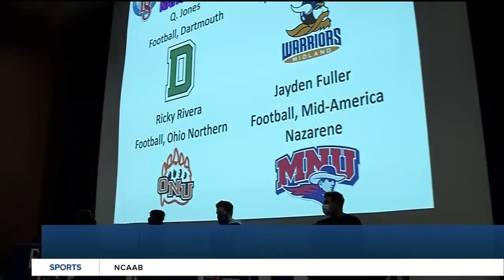NATIONAL SIGNING DAY 2021: Dozens of Southern Colorado athletes sign their national letter of intent